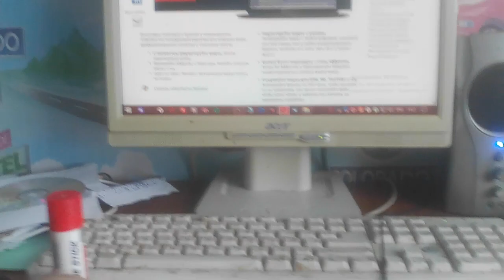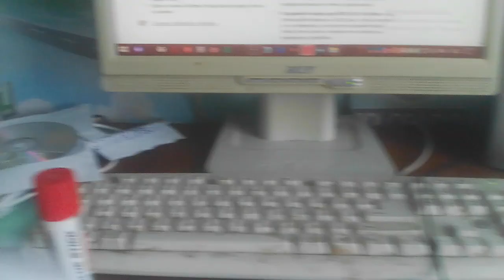DVD Update For (17/02/2023)